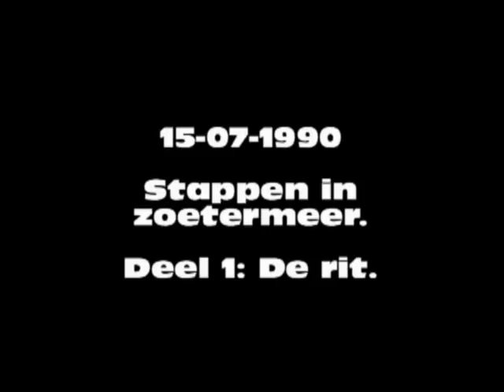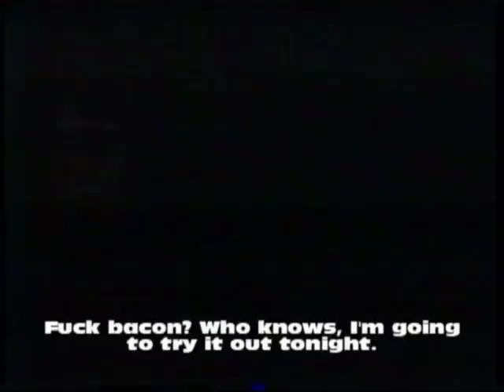(1/3) Stappen in zoetermeer 15-07-1990: De Rit (English subtitled)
A tribute to friendship, 23 years ago. Any crimes committed are probably (hopefully, haha) barred by now.